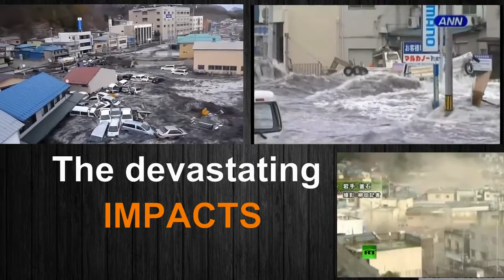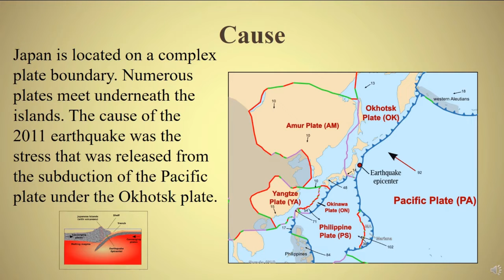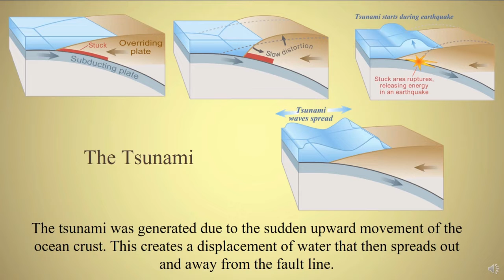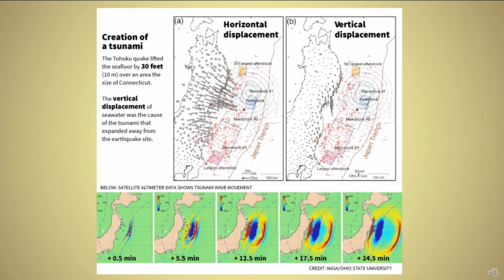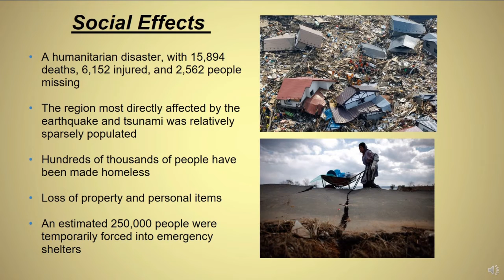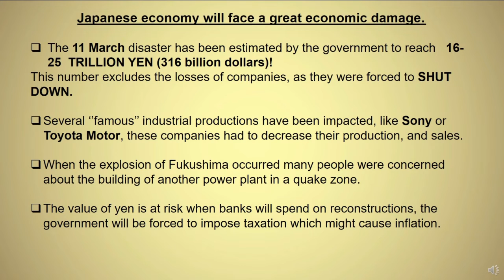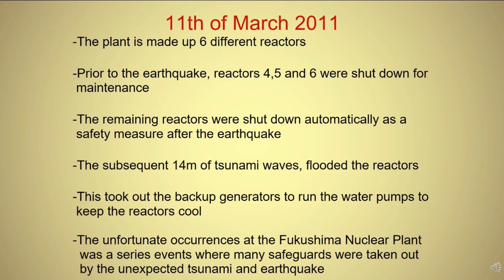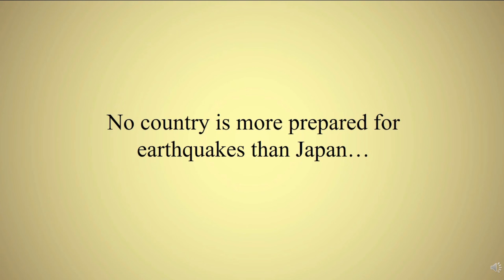Tohoku Earthquake and Tsunami Japan 2011 - Case Study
Case study examining the causes of the Tohoku 2011 Earthquake that hit Japan in 2011 and measured 8.9 on the Richter scale. It was the largest earthquake to hit Japan in living memory and the 5th largest ever recorded.